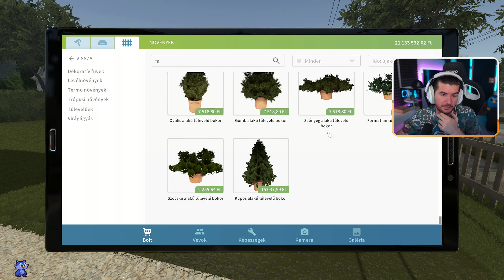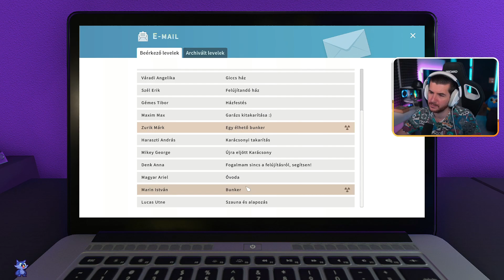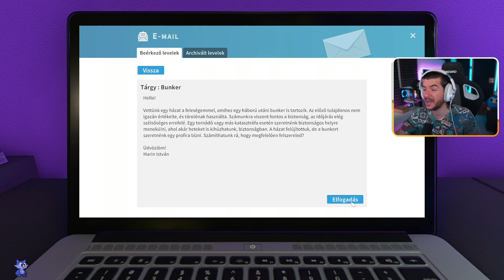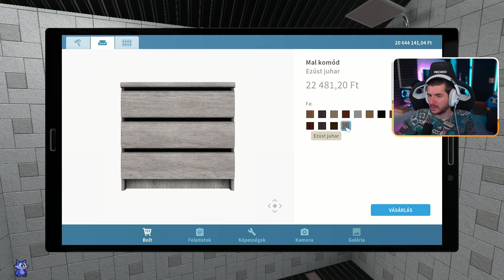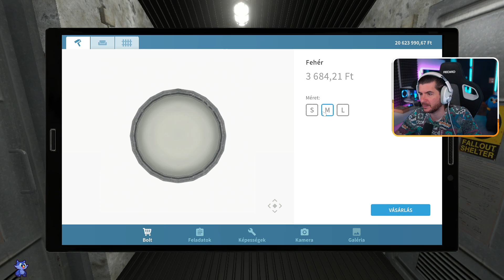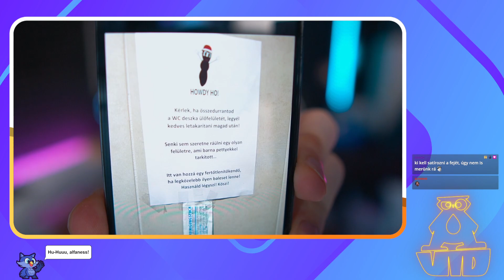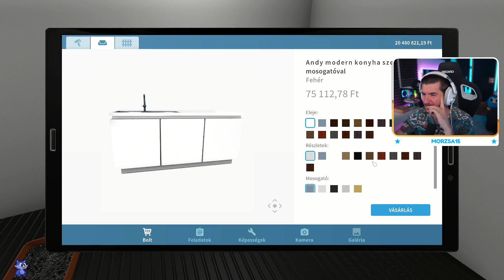Story time - House Flipper #13 - !samsungjatek (2022 #175)